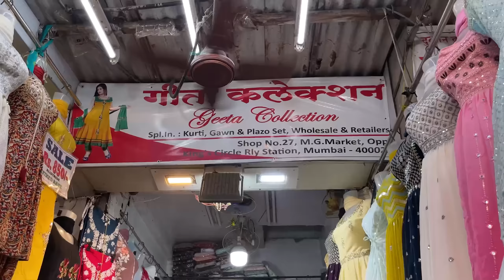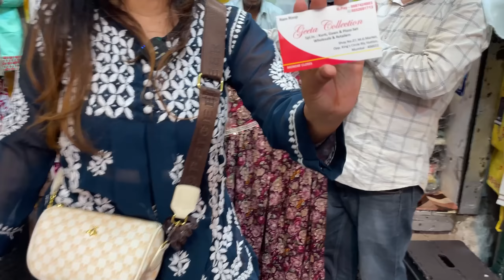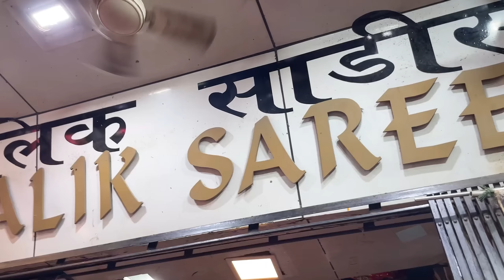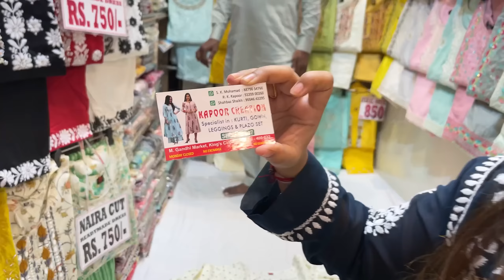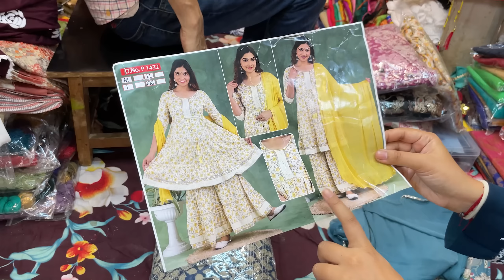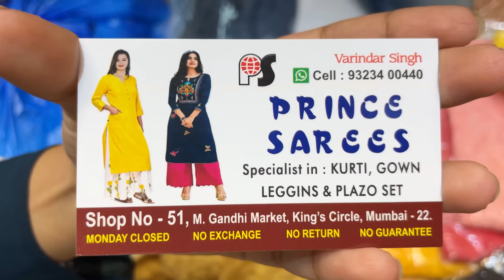गांधी मार्केट मुंबई- GANDHI MARKET | Best Ethnic Wear Market | Cheapest Market in Mumbai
Address- Dr.Baba Saheb Ambedkar Road, Namdev Koli Marg, Sion, Mumbai- 400022